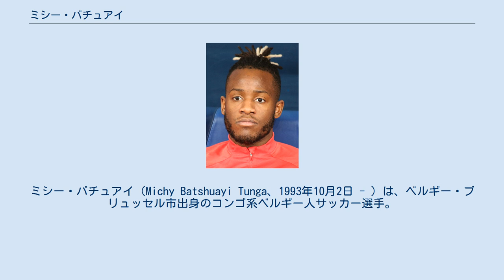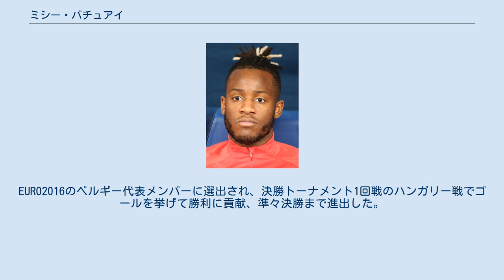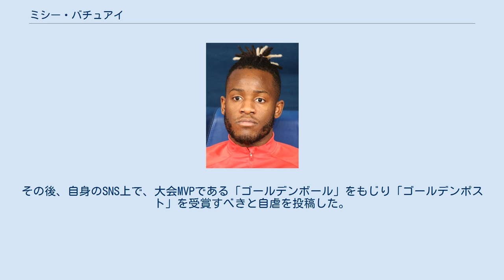ミシー・バチュアイ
ミシー・バチュアイ（Michy Batshuayi Tunga、1993年10月2日 - ）は、ベルギー・ブリュッセル市出身のコンゴ系ベルギー人サッカー選手。
ベシクタシュJK所属。
 実弟のアーロン・レヤ・イセカもサッカー選手。
 ブリュッセルFCとRSCアンデルレヒトの下部組織でプレーした後、2008年にスタンダール・リエージュへ加入。
2011年2月20日に行われたKAAヘント戦でトップチームデビュー。
 翌2011-12シーズンのUEFAチャンピオンズリーグ予選3回戦のFCチューリッヒ戦でCLデビューを果たし、UEFAヨーロッパリーグのFCコペンハーゲン戦で公式戦初ゴールを記録。
2012年1月14日、KベールスホットAC戦でリーグ戦初得点を挙げ、6-1での勝利に貢献。
2013-14シーズンにはジュピラー・プロ・リーグで21得点をマークし、エボニー・シューを受賞した。
 2014年6月26日、オリンピック・マルセイユへ移籍することが発表された。
2015-16シーズンにはリーグ戦で得点ランキング4位タイの17ゴールを挙げた。
 2016年7月3日、チェルシーFCに5年契約で移籍した。
移籍金は3300万ポンドと報じられた。
2016-17シーズンはジエゴ・コスタからポジションを奪えず、大半が途中出場となり苦しいシーズンを強いられたが、2017年5月12日のWBA戦では、試合終了間際に決勝点となるゴールを決め、チェルシーのプレミアリーグ優勝を決定させた。
また最終節のサンダーランド戦でもゴールを決めた。
シーズンを通して出場時間はわずか236分であったが5得点を決め、47分で1ゴールを挙げた計算となった。
翌2017-18シーズンはジエゴ・コスタの退団に伴い出場機会が増加するかと思われたが、アルバロ・モラタの加入もあって再びベンチを温めることとなった。
 2018年1月31日、ボルシア・ドルトムントへシーズン終了までのレンタル移籍が発表された。
2月2日のケルン戦で移籍後初出場を果たし、2得点の活躍を見せた。
2月15日、UEFAヨーロッパリーグ・ラウンド16のアタランタ戦1stレグでは、同点ゴールと勝ち越しゴールの2ゴールを挙げてマン・オブ・ザ・マッチに選出された。
ドルトムントでは、リーグ戦10試合で7得点を記録するなど活躍していたが、4月15日のシャルケ04戦でベンジャミン・スタンブリのタックルを受けて左足首を負傷し、クラブからシーズン残り試合を欠場する可能性が高いことが発表された。
 2018年8月10日、バレンシアCFにレンタル移籍することが発表された。
9月26日、セルタ・デ・ビーゴ戦で、バレンシアでの初ゴールを挙げた。
バレンシアでは、公式戦23試合に出場したが3ゴールに留まり、2019年2月1日にチェルシーFCはバチュアイがバレンシアCFから復帰し、そのままシーズン残りをクリスタル・パレスFCへローン移籍することを発表した。
 2019-20シーズンはチェルシーに復帰した。
2019年10月23日、UEFAチャンピオンズリーグのアヤックス・アムステルダム戦で途中出場し、決勝ゴールを挙げた。
しかし、監督フランク・ランパードの構想外からは抜け出せず、シーズン終了後には再びクリスタル・パレスへのローン移籍の可能性が報じられた。
 2020年9月10日、再びクリスタル・パレスFCにレンタル移籍することが発表された。
 2021年8月18日、チェルシーは2023年まで契約を延長した事が発表された。
また、2021-22シーズンはベシクタシュJKへレンタル移籍する事が発表された。
 コンゴ民主共和国代表としてプレーする権利もあったが、世代別代表、A代表共にベルギー代表を選択した。
 2015年3月28日のEURO2016予選、キプロス戦に途中出場しA代表デビューし、代表初ゴールも記録した。
EURO2016のベルギー代表メンバーに選出され、決勝トーナメント1回戦のハンガリー戦でゴールを挙げて勝利に貢献、準々決勝まで進出した。
 2018 FIFAワールドカップのベルギー代表メンバーに選...